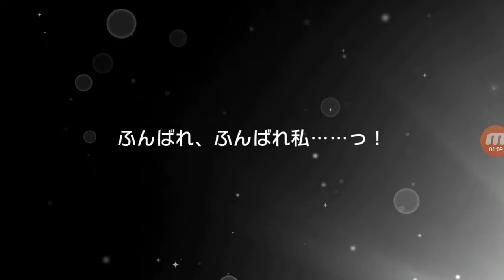Trying for the new EPIC Misaki 4☆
Yeah shit happened after the update but we are still here and going strong